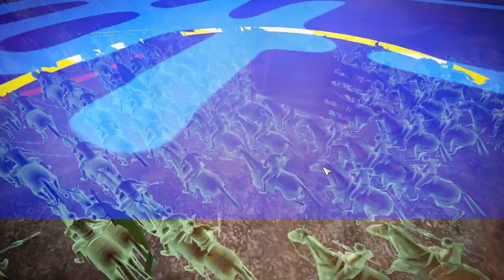서주로 간 황충 / 삼국지13 pk -6화-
서주로 간 황충 / 삼국지13 pk